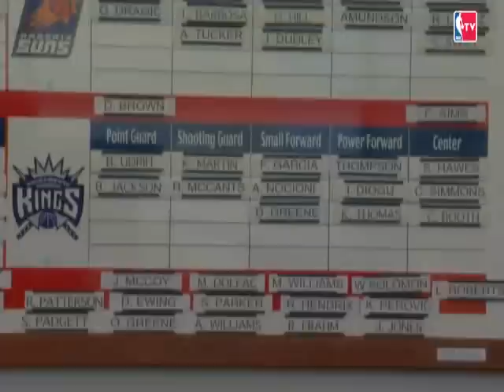NBA DRAFT implications?! Yes! NBA Teams using NBA D-League Elite Mini Camp to scout new talent.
NBA Teams used the NBA D-League Elite Mini Camp to scout new talent, and potentially jigger around with their rosters prior to tonight's NBA DRAFT. Perhaps there is no need to pick up a Power Forward in the Second Round because the NBA team could sign someone to fill their need from the NBA's official minor league - the NBA Development League.